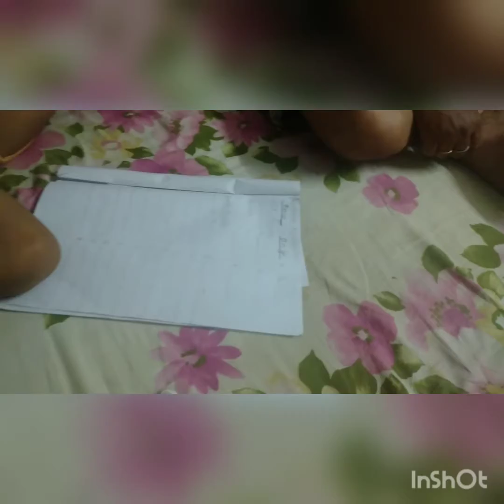ভালোবেসে আমি সবকিছু করে থাকি বলে সব কিছু সোজা..